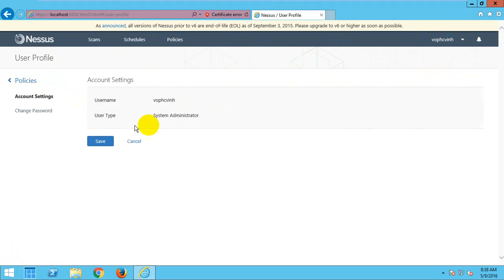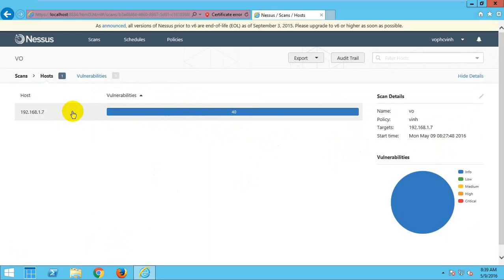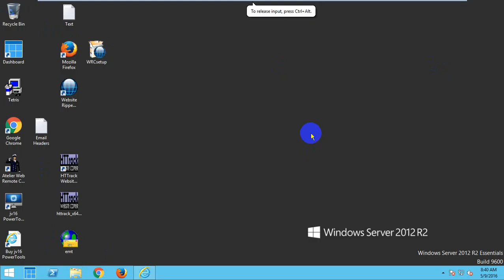Lab 10 Scanning a Network Using the Nessus Tool